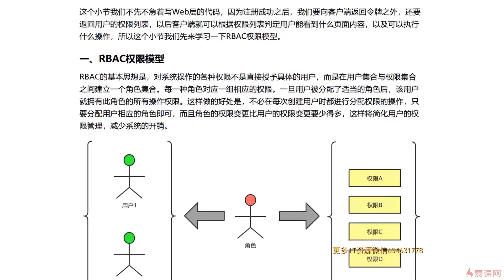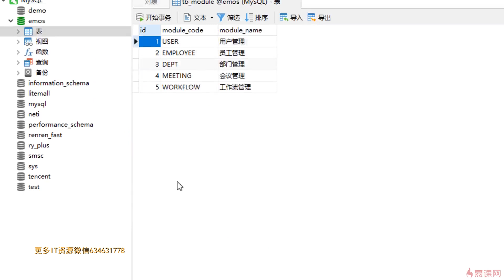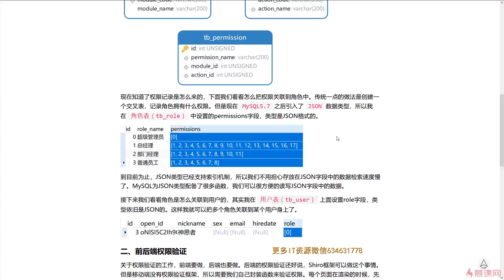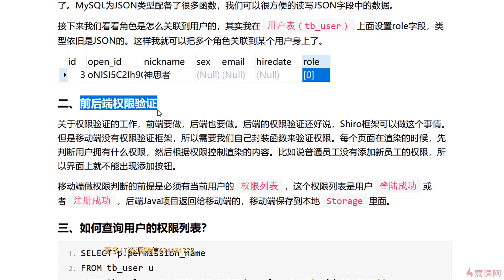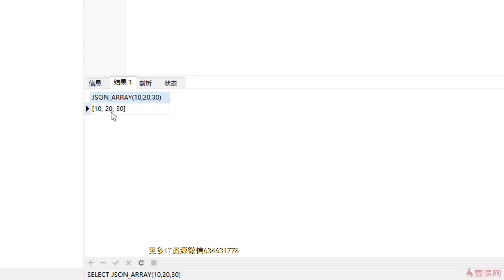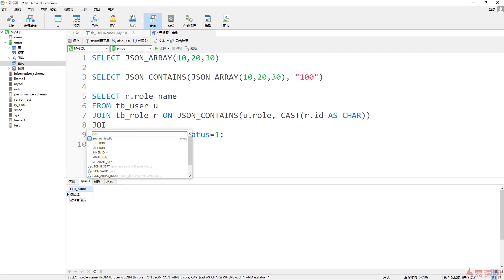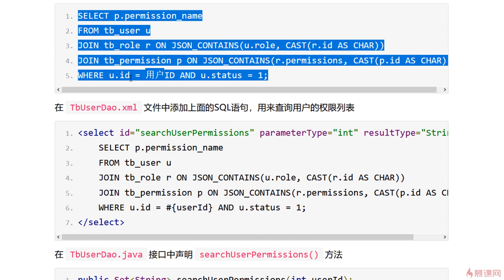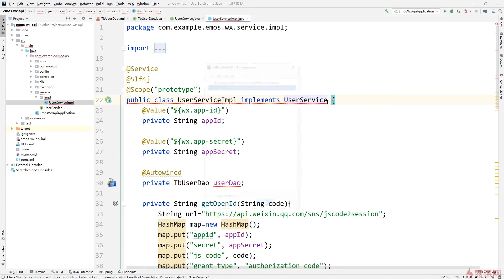5 4 掌握RABC权限模型